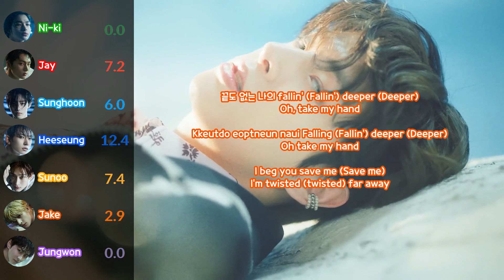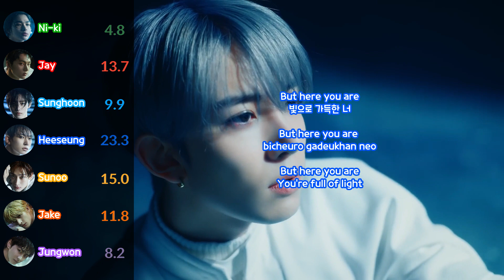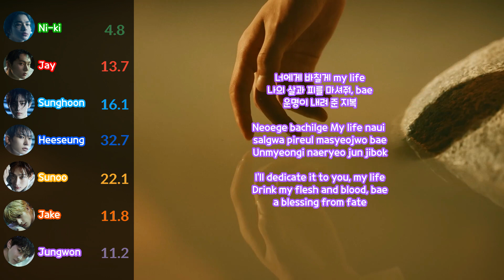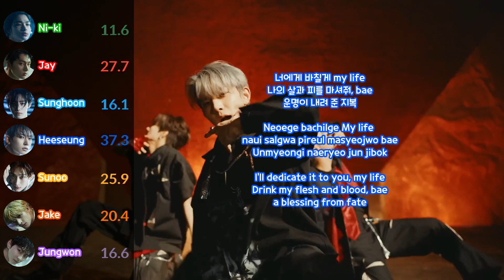ENHYPEN (엔하이픈) 'Sacrifice (Eat Me Up)' [Line Distribution & Han/Rom/Eng Color Coded]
Performed By: ENHYPEN (엔하이픈)
Support Me: